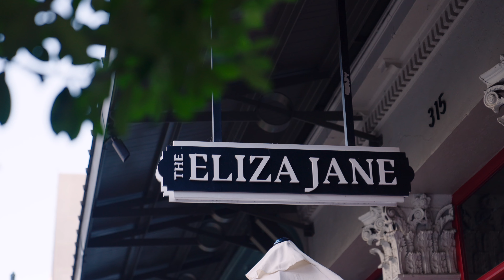All That's Left | NgocThao and Minh's Wedding Film